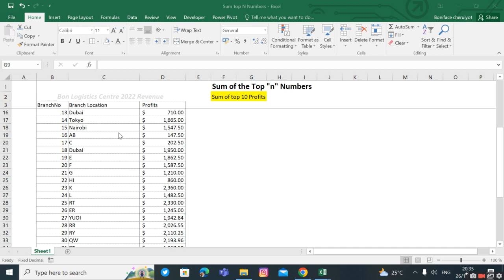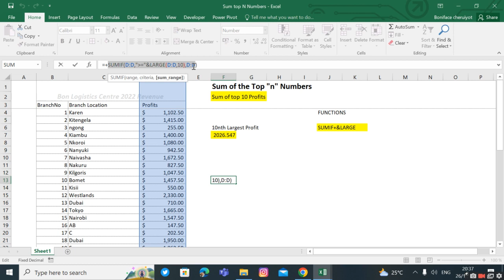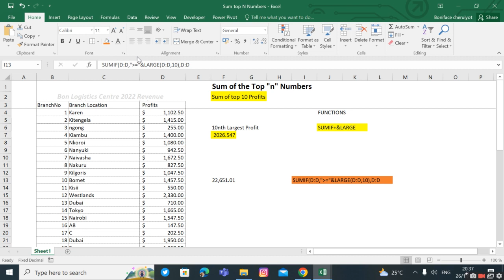SUM OF TOP "n" NUMBERS IN EXCEL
How to Sum top n numbers in excel using Sumif,large and & Function.